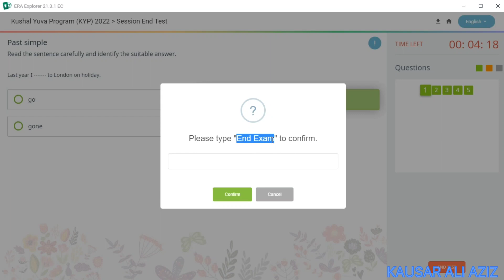🔥SESSION 12 BS CLS 4 END TEST 🌏🙏kyp❤️clicker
What is KYP
KYP Syllabus
BS CIT Clicker
BS CLS Clicker
BS CSS Clicker
Do it yourself session
Kyp session do it yourself
Kyp take a challenge
Kyp end test
Kyp end exam
Kyp session clicker
Kyp session end test
Kyp clicker
CIT clicker
CLS clicker
Css clicker
Kyp all clicker
Kyp all do it yourself
Kyp all take a challenge
Kyp all end test
Kyp video
Kyp class ka video
Kyp class room video
Turning Point video
 7 Commitments kya hota hai aur eske 7 part, KYP kya hota hai, KYP kitne dino ka course hai, Kyp kab launch huaa ,Kyp karne se kya benifit hai,Kyp me kya kya sikhne ko milta hai.